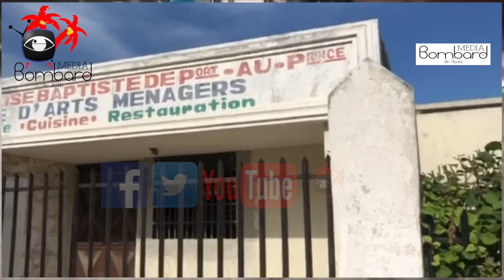Michel Martelly Pran Kontwòl Pouvwa a Pou PHTK Nan Tèt Kole Ak PM Ariel Henry